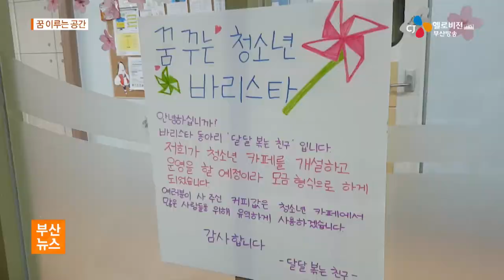여러분의 꿈을 응원합니다 (16.06.27)